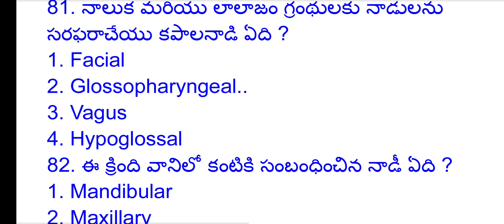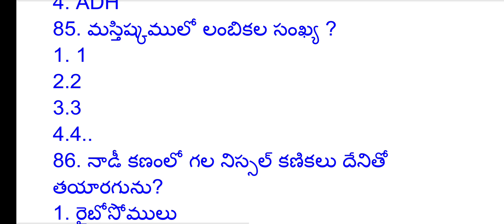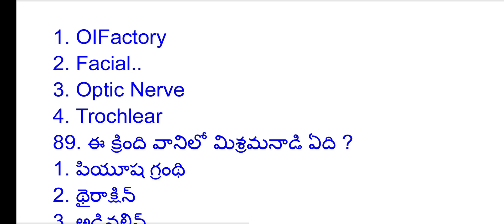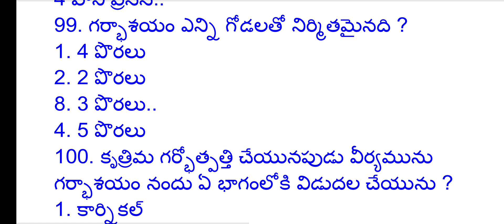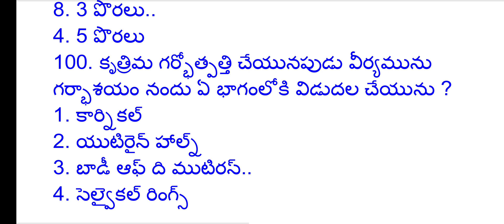AHA Model Paper 2023 | veterinary model papers |animal Husbandry assistant model papers|aha syllabus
Animal Husbandry assistant model papers

మోడల్ పేపర్స్ PDFs కావల్సిన వారు 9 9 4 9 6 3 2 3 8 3
ఈ నంబర్ కి 150rs ఫోన్ పే, గూగుల్ పే or పేటియం చేసి స్క్రీన్ షాట్ పెట్టగలరు..